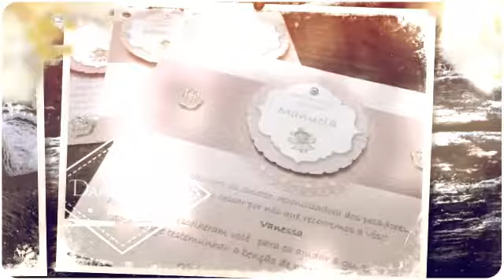Lembrancinhas de Batizado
Eternize na memória de seus convidados o Batizado do seu fofucho ou fofucha com lindas lembrancinhas personalizadas!